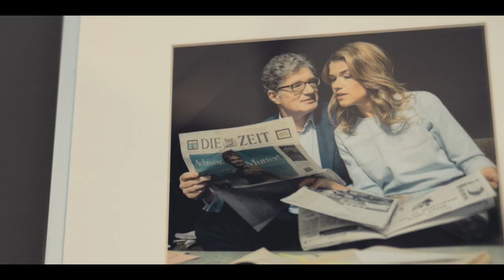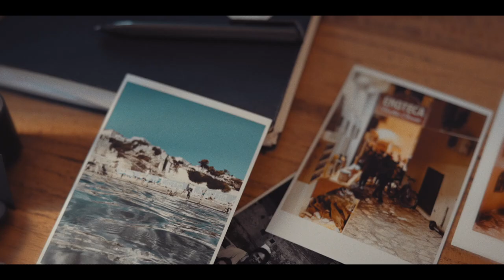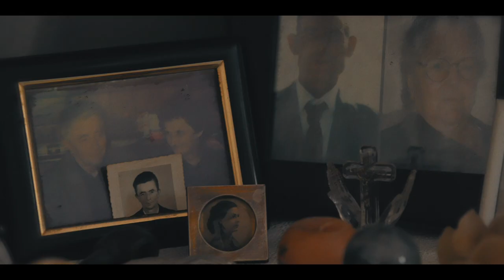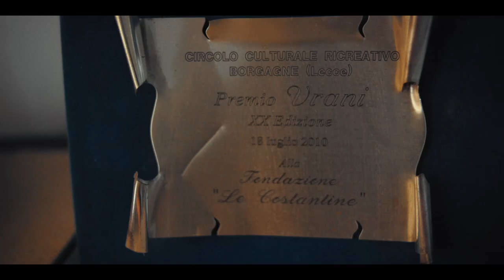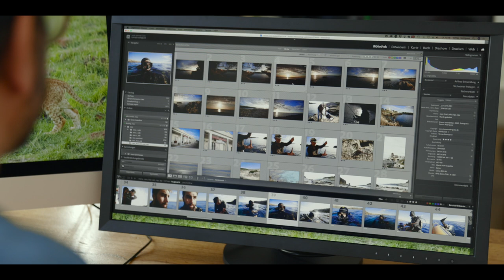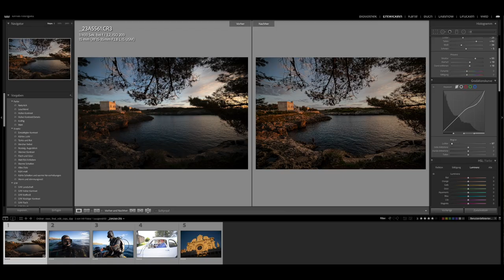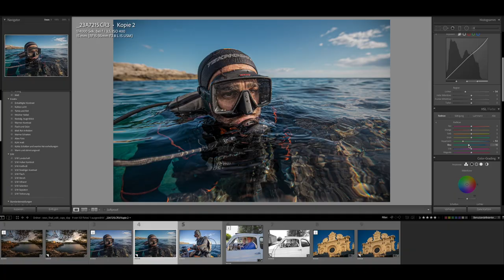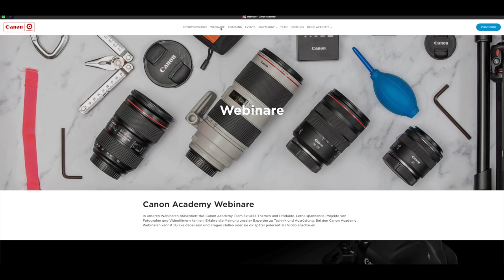Canon EXPEDITIONS – Gesichter Italiens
Wolltest du schon immer mal wissen, wie ein Profi an ein Fotoprojekt herangeht und es umsetzt?
Begleite mit uns gemeinsam Tomas Rodriguez. Erfahre wie er eine Idee entwickelt, sich von der Location vor Ort inspirieren lässt und anschließend in der Nachbearbeitung sein Projekt vollendet.

Viele nützliche Tipps erwarten Dich und Inspirationen erwarten dich.

Erlebe auch unsere Canon EOS R6 in Aktion – gemeinsam mit den RF Trinity-Zoomobjektiven und dem RF 85mm f/2.0 kitzeln wir einige schöne Fotos aus ihr heraus:

Alle Infos zu Tomas Rodriguez und eine Übersicht seiner Arbeiten findest du